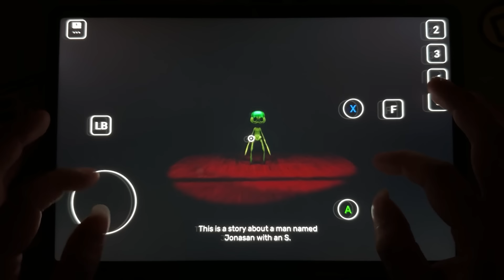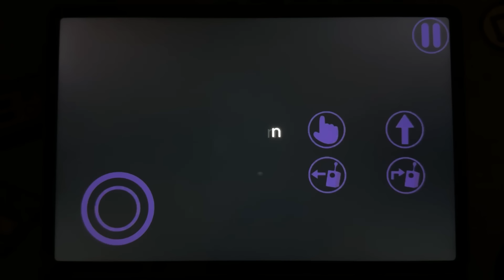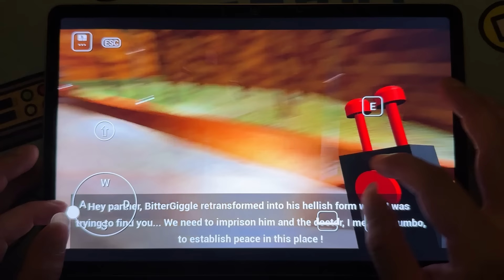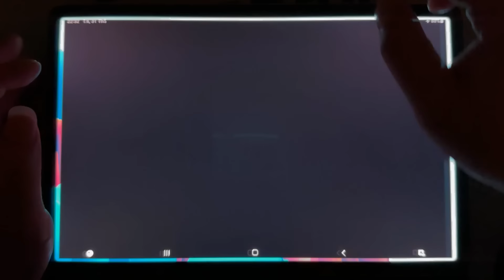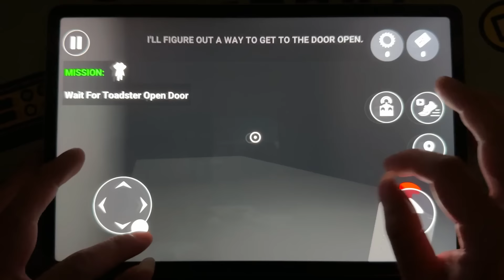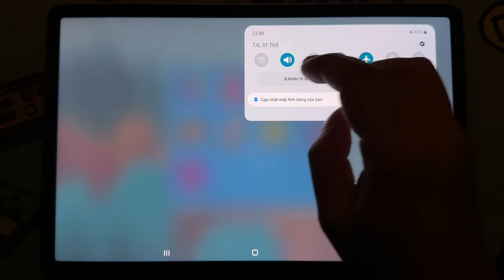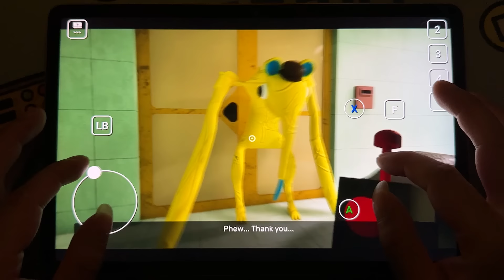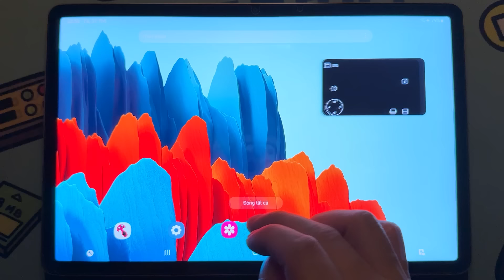Garten of Banban 9 Mobile,Garten of Banban 8,Garten of Banban 7,Banban 6,Handy Dan's Lair,Brushita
Garten of Banban 6-7-8-9 Mobile vs Fanmade new bosses update 2024